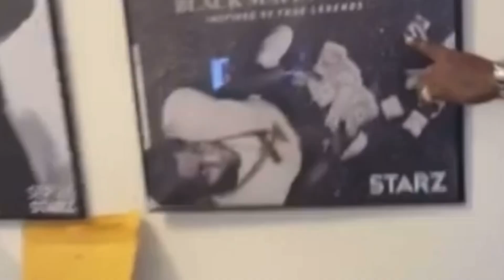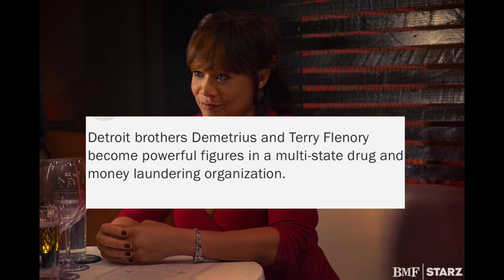BMF | Season Preview | Season 3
Ke the Kid - Mhm Mhm Mhm (Prod. ThatsLando)